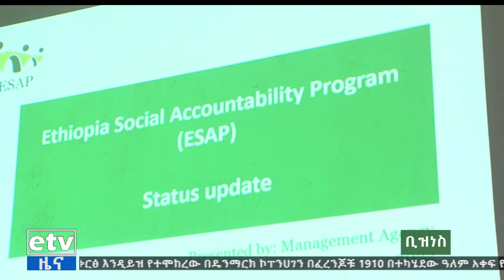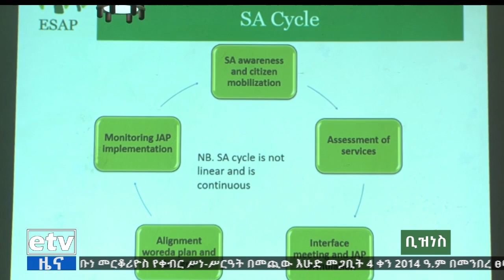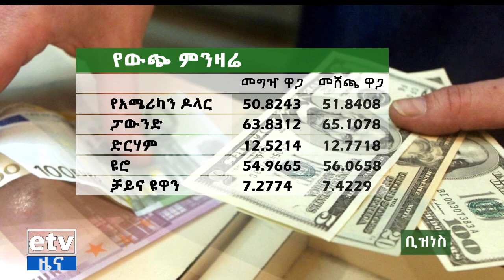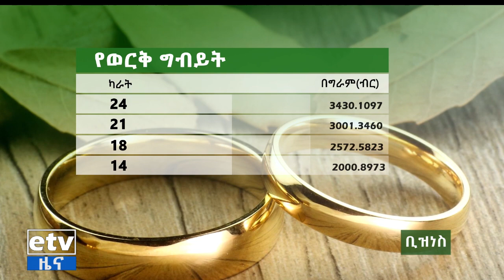የቀን 6 ሰዓት ቢዝነስ ዜና… የካቲት 29/2014 ዓ.ም